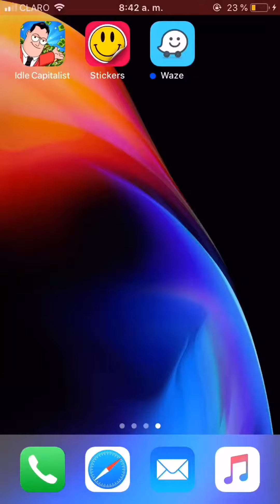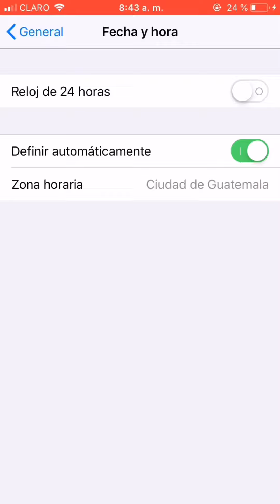Hack Cheat Money Idle Capitalist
Hack
Money
Cheat
Idle Capitalist